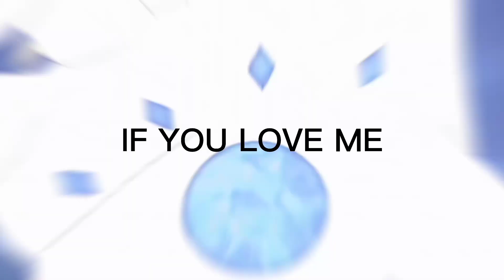Naruto/Boruto (AMV) SAY MY NAME.WHO IS THE STRONGEST HYUGA?